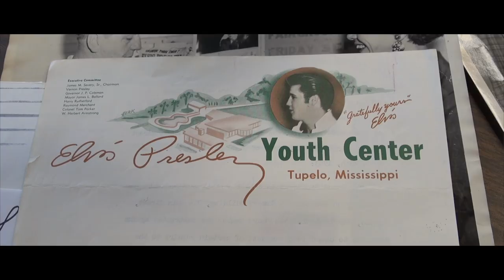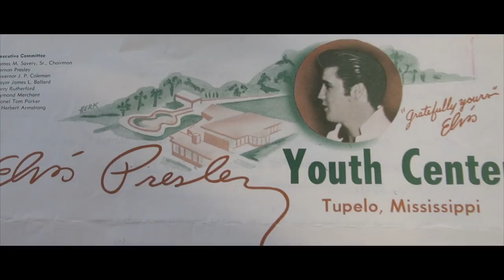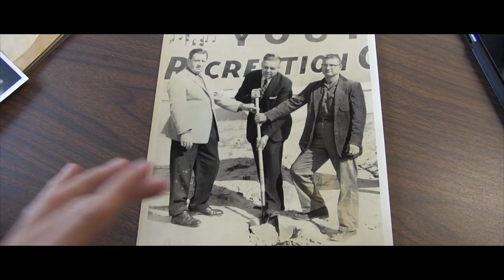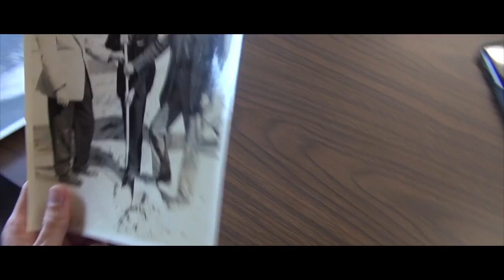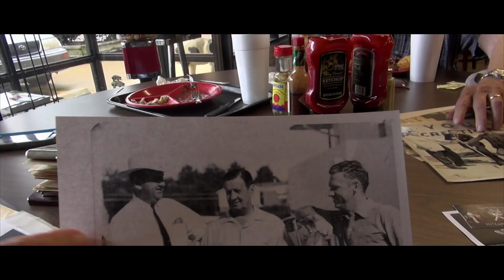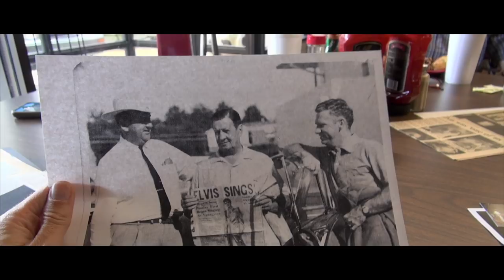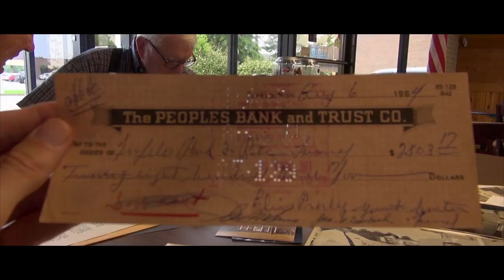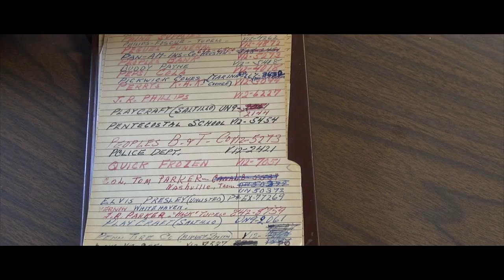Elvis & "Bitsy" Savery (Tupelo Homecoming 1956 & 57) Epic Lunch Story + More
On Episode # 135 of Globetrotting with Trey... Meet Joe "Bitsy" Savery and learn about his dad ( who ran the Tupelo Fairgrounds and Brought Elvis back to town for the concerts) Learn about Elvis and his parents eating lunch at his house, and alot more.. This guy was there at the famous fairground shows in 1956 & 1957!